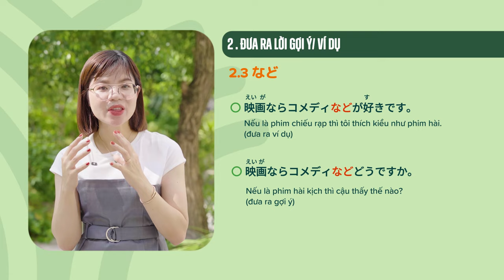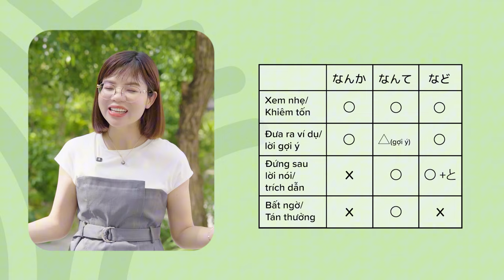Cách phân biệt なんか、など、なんて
Không biết là 3 ngữ pháp này các bạn có hay bị nhầm không???
Nói chung là nhầm thì cũng dễ hiểu vì nó hay được dùng trong cuộc sống hàng ngày, và đặc biệt nó lại có những cách sử dụng giống nhau. Thế nên là trong clip này hãy cùng cô Thanh phân biệt tất tần tật những điểm giống và khác nhau của 3 ngữ pháp này nhé!